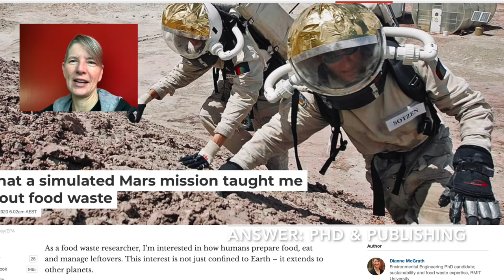Q4 ICMI Breakfast Bites Dianne McGrath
This video is my response to a question received during the Live ICMI Breakfast Bites event I participated in on 8 April 2020. My talk related to my food waste scavenging experiment that I did for a week

The question: Now that you've finished the food waste scavenging experiment, what next?